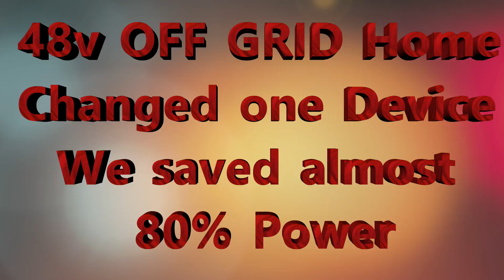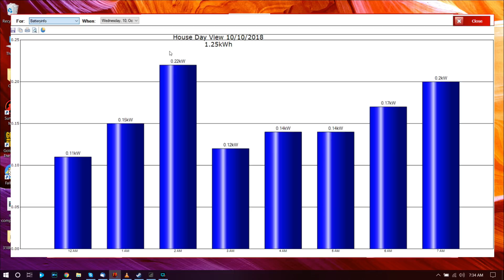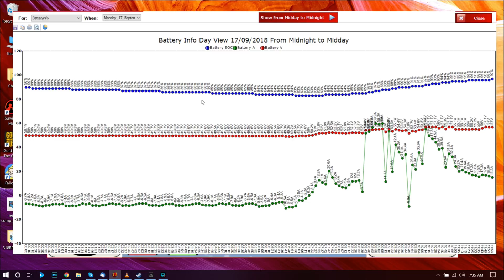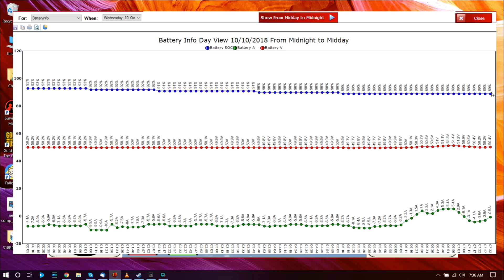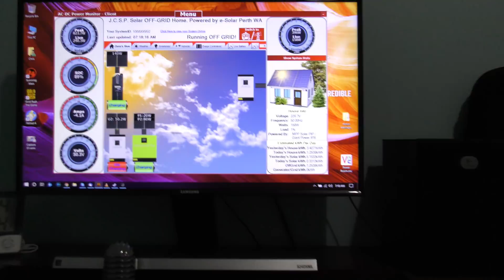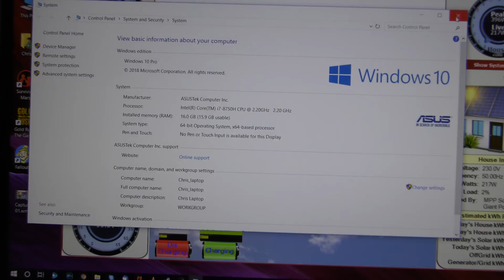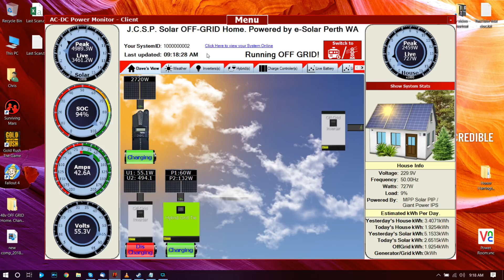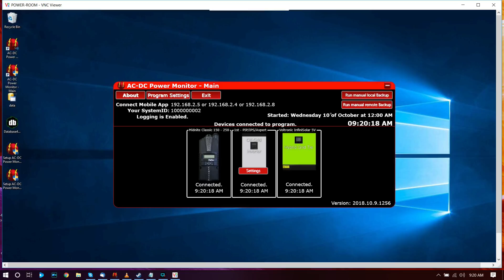Changed one Device. we saved almost 80% Power